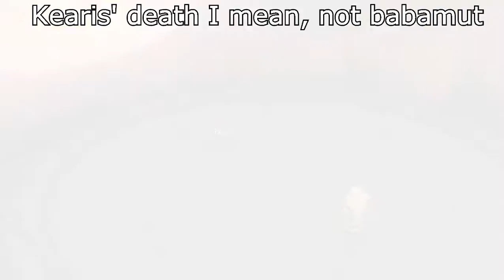Let's Play - Evoland [Part 8]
In this part we retrieve the second half of the amulet and find out who is behind all the evil in the world of Evolandia!

Evoland is a journey through the history of action/adventure gaming, allowing you to unlock new technologies, gameplay systems and graphic upgrades as you progress through the game. Inspired by many cult series that have left their mark in the RPG video gaming culture, Evoland takes you from monochrome to full 3D graphics and from active time battles to real time boss fights, all with plenty of humor and references to many classic games.

If you like this video and game please check it out if you haven't. It's only €8,99 on Steam (roughly $12).

I have twitter now!